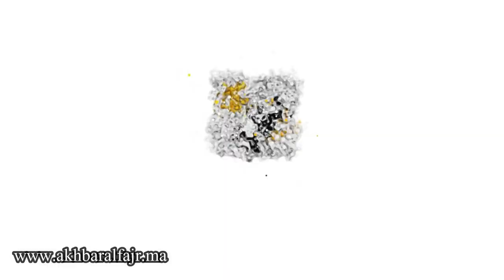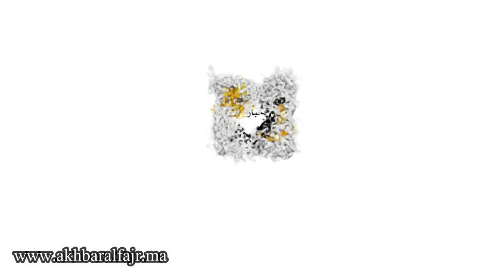موجز الأخبار باللغة الفرنسية (08/06/2021) infos akhbar alfajr almaghribia